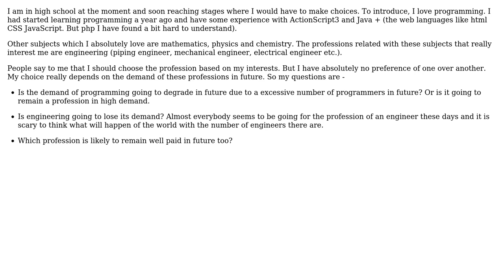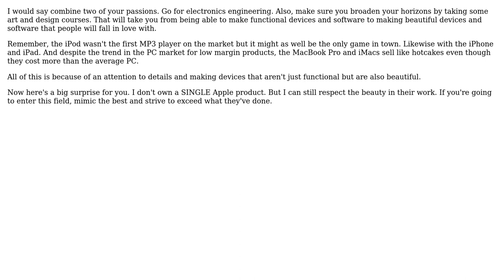Software Engineering: Programming vs Engineering (2 Solutions!!)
Software Engineering: Programming vs Engineering

With thanks & praise to God, and with thanks to the many people who have made this project possible! | Content (except music & images) licensed under CC BY-SA | Music | Images & others | With thanks to user Michael Brown user Joe Slater user gnat and the Stack Exchange Network Trademarks are property of their respective owners. You are responsible for your own actions.